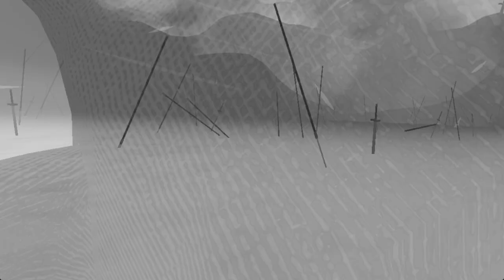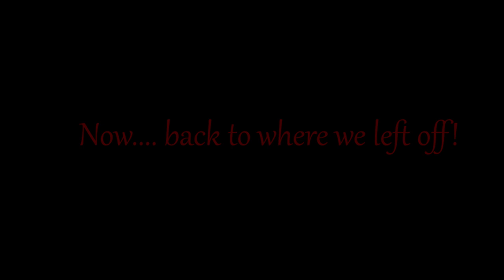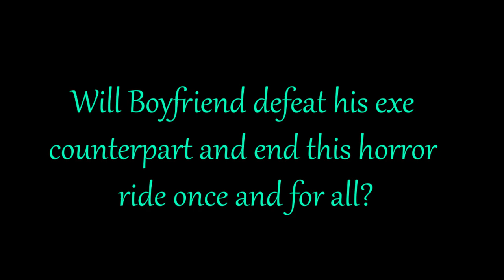Time Travel... "Tragedy Arc Semi Finale" (VRChat #192)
Note: This took place after Dragon fought X. Continues the Tragedy arc.
After a huge battle with X, Dragon returned to Sonic's home to give him and Girlfriend updates about the situation. However, Sonic does have an idea.

Credit for the thumbnail art: @TheCookiejo1